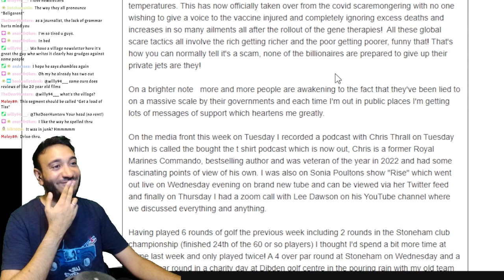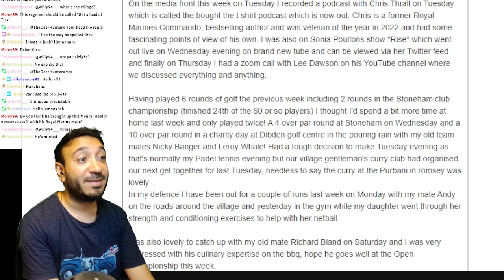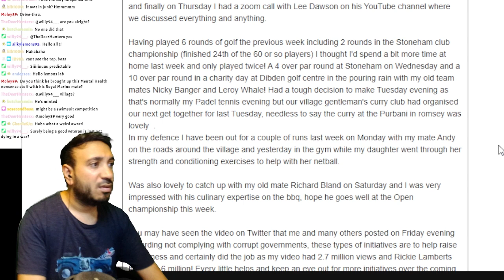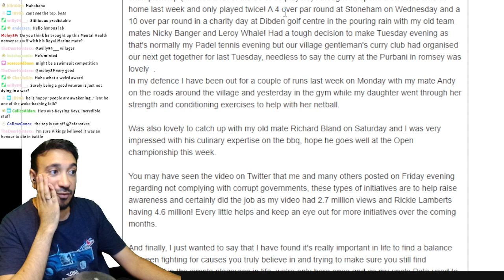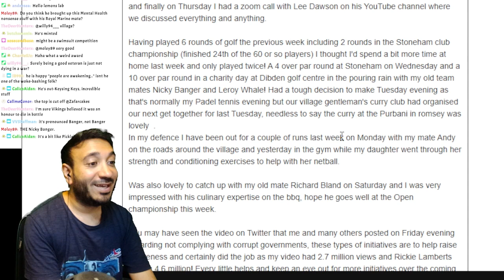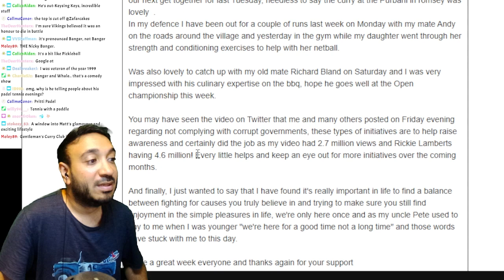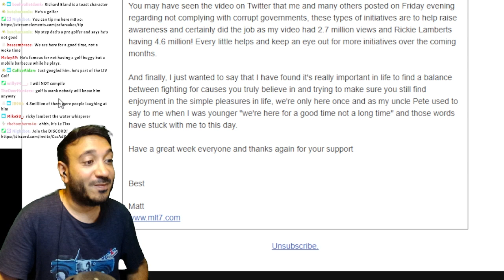MATT LE TISSIER'S NEWS LETTER - 2